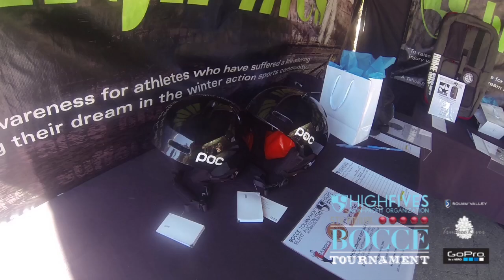5th Annual High Fives Bocce Tournament - GoPro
The 5th Annual High Fives Bocce Tournament presented by Squaw Valley/Alpine Meadows, GoPro and the Truckee River Winery took place on Sunday, September 15 and raised nearly $8,000 for the High Fives Foundation. 40 Teams competed for bragging rights and Bocce glory in a friendly and exciting double-elimination format tournament held at the Truckee River Winery.